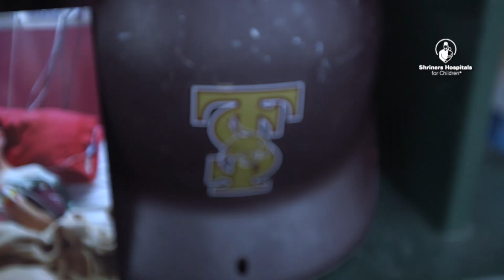Texas State University Baseball Welcomes Brandon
Brandon, a patient at Shriners Hospitals for Children, gets a personal visit from the players at Texas State University.